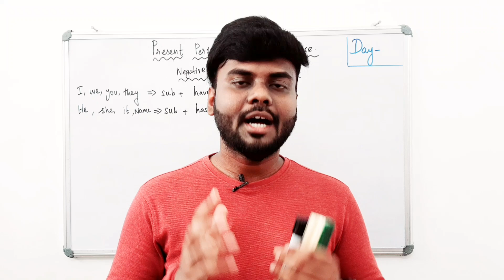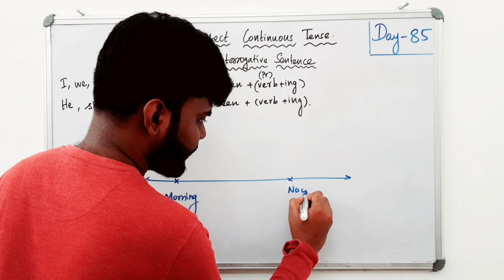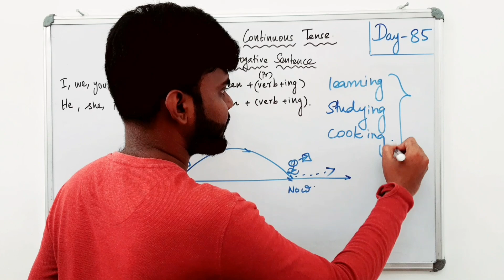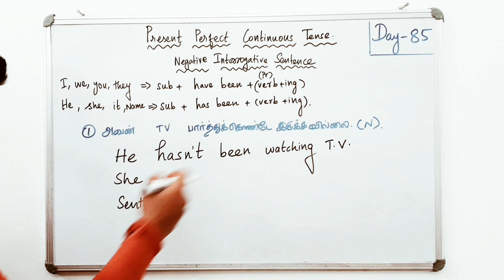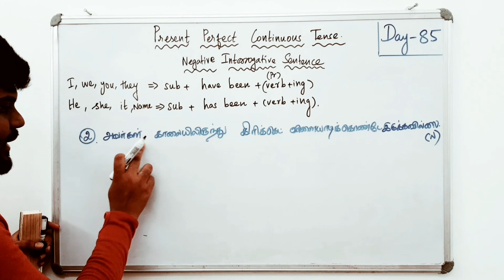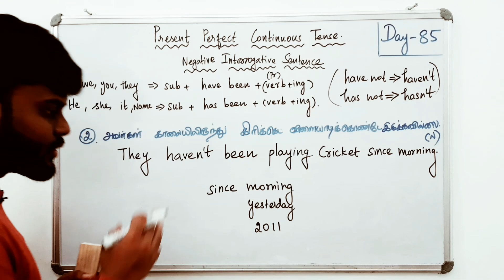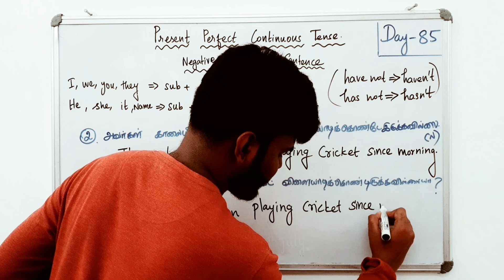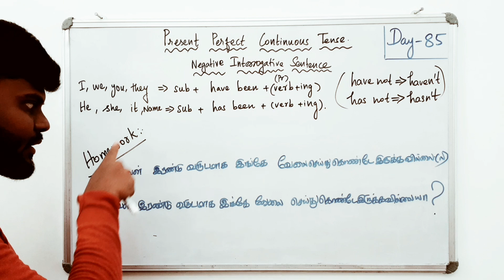Present perfect continuous tense | PART 4 | Usage of have been, has been | Spoken English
In this video we have covered present perfect continuous tense. We have talked about the sentence structure with some examples.

தமிழ் | Spoken English courses in Tamil. Everyone can speak English easily. We are trying to use our some tips and tricks to help school children and beginners.